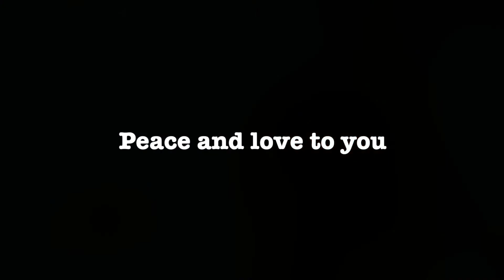How To Meditate on Pain and Hunger in the Bath! | Mindfulness | Guided Meditation | Emzy Shadows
In today's video, I will guide you through a bit of a difficult meditation! I will be guiding a Pain and Hunger Meditation While in the Bath!
I have surgery today!
So yesterday (when I made this video) I had to do a bowel prep. gross i know but its just what i had to do!
so anyway because I'm waiting for surgery and doing this prep I am not allowed to have any food all day so I am HUNGRY! .. but i can't eat so i have to accept the hunger! And i have to accept the pain that i am in because I also cannot have my pain medication before the surgery.
MEDITATION HELPS ME THROUGH ANYTHING!!
any negative sensation I can just look at and then let go. let me guide you through a pain, hunger and bath meditation! SUPER RELAXING!!!
Baths help me get through the pain also.